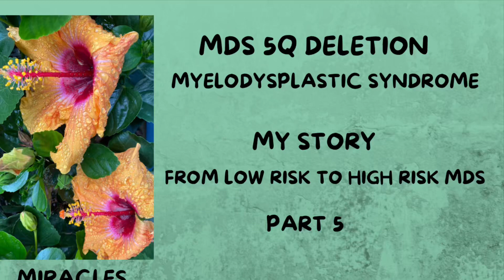Living with MDS, Myelodysplastic Syndrome, Ann’s Story, Part 5, New Diagnosis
Myelodysplastic Syndrome (MDS). This is Part 5 of my journey as I navigate my 5Q Deletion MDS. The focus of this video is when my diagnosis changed from Low Risk MDS to High Risk MDS. And as I prepare for a Bone Marrow Transplant and wait for a donor. This series is intended to help others navigate their experience with MDS. These videos are not intended to give medical advice, as it is from a patient’s perspective. I dedicate this video to all my caregivers. Ann